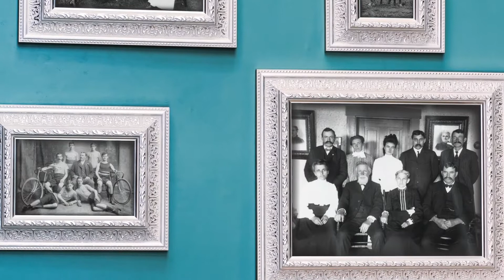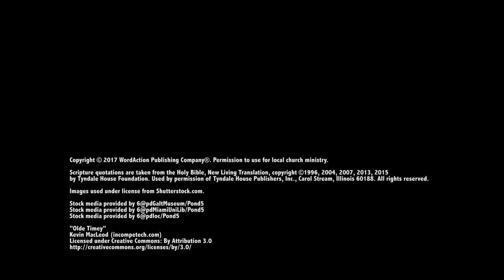Collide with the Word | Life & Service, Unit 2 | Mark 16:15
Collide with the Word videos are created for each unit of Collide to help preteens memorize scripture in a way that will last!

Preteens live in a world that may seem chaotic and confusing. As they make the transition from childhood to adolescence, where will your students find help to successfully navigate their faith journey? Collide: Where Faith Meets Life is a curriculum that meets your preteens where they are emotionally, spiritually, and developmentally.